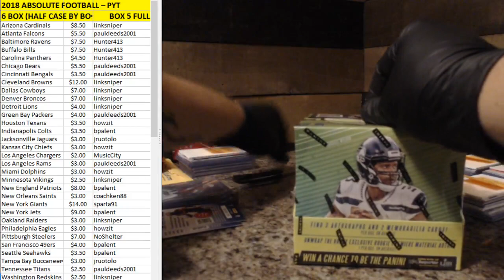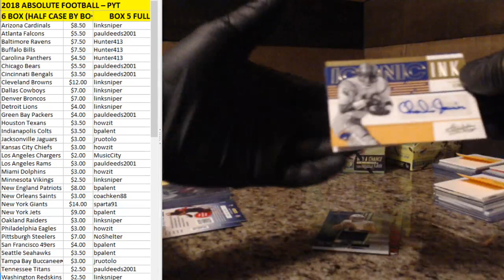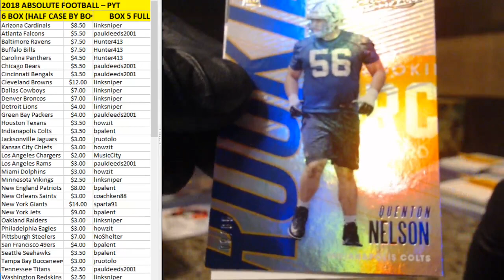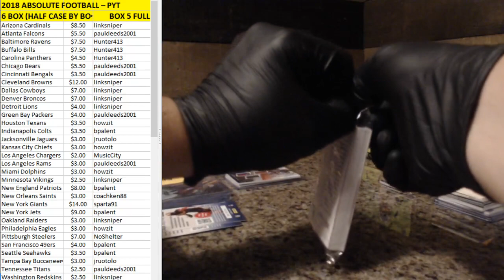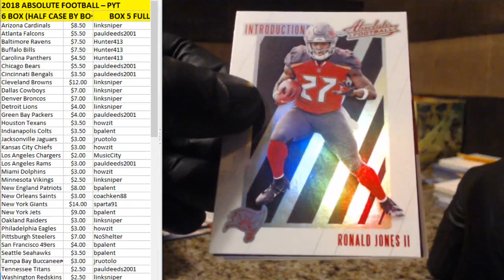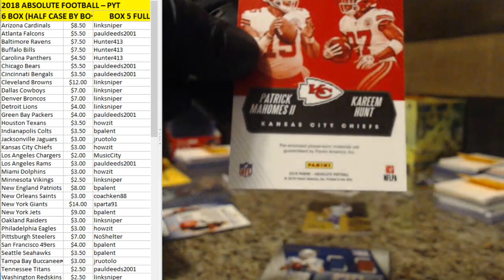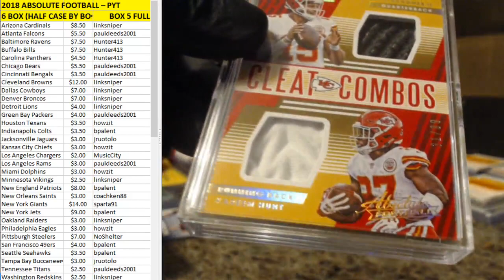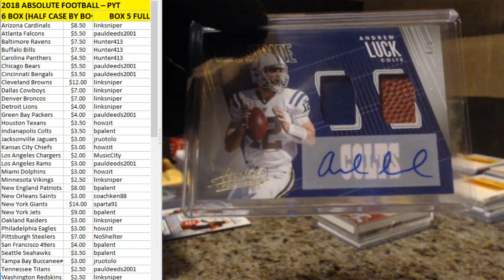2018 ABSOLUTE FOOTBALL - HALF CASE BY BOX - BOX #5 - 9-9-18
2018 ABSOLUTE FOOTBALL - HALF CASE BY BOX - BOX #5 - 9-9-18